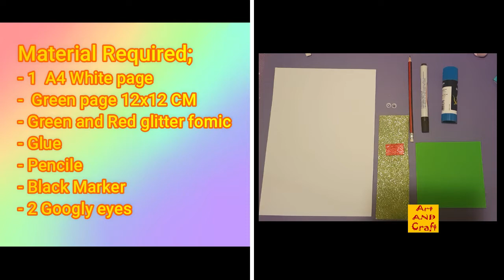DIY Origami Mini notebook